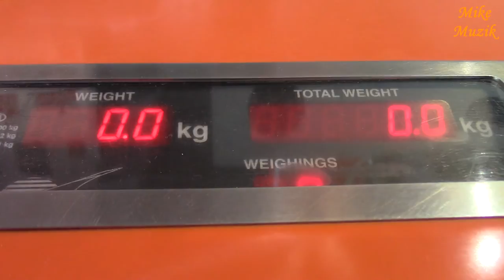Podróż do Gruzji, part 1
Kolega zaproponował abyśmy wybrali się do Gruzji. Podchwyciliśmy ten pomysł. Jest to pierwsza część początku naszej podróży z Bydgoszczy do Tbilisi w Gruzji. Spaliśmy mało i prawie się spóźniliśmy na wyjazd z hostelu. Musieli nas budzić. :)

A friend suggested that we go to Georgia. We picked up the idea. This is the first part of the beginning of our trip from Bydgoszcz to Tbilisi in Georgia. We slept little and almost missed the departure from the hostel. They had to wake us up. :)